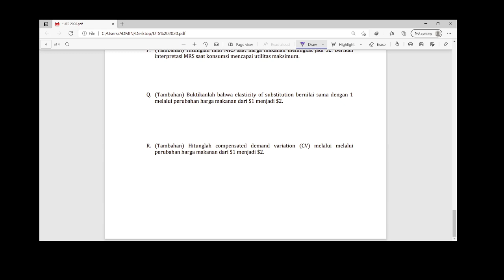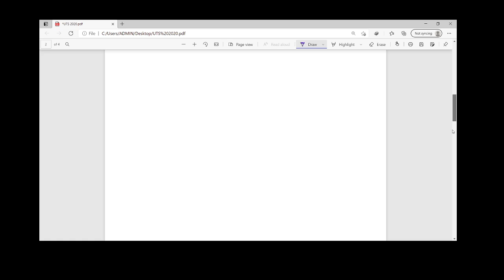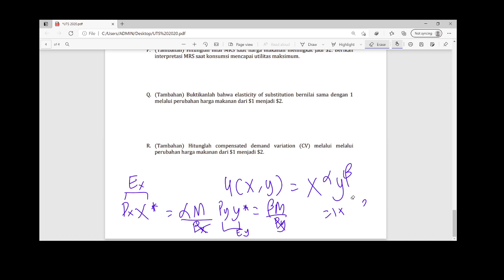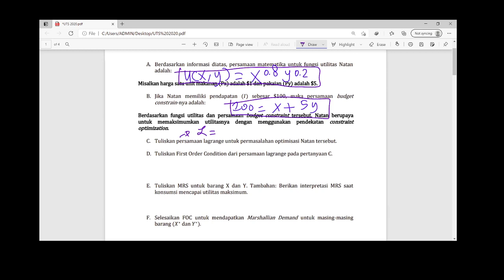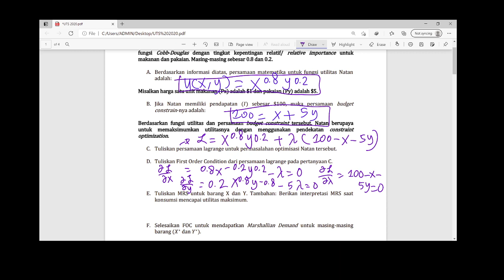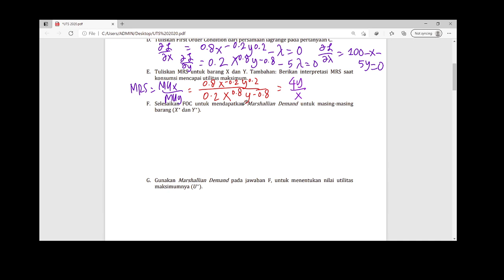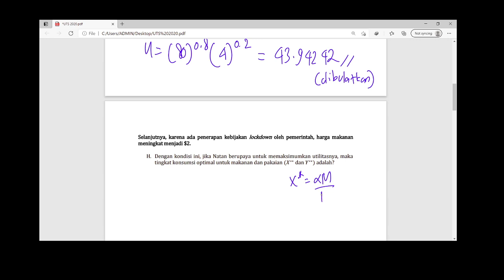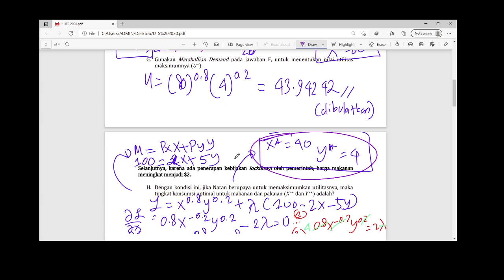Solutions for Microeconomics Mid Term Test: Padjajaran University, Economics, April 2020 (Part 9)